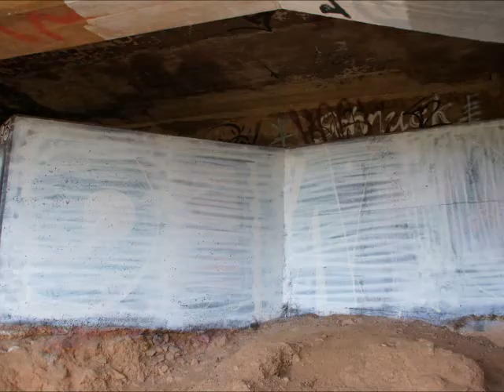raw crew dime one cream soda northwales graffiti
graffiti animation.